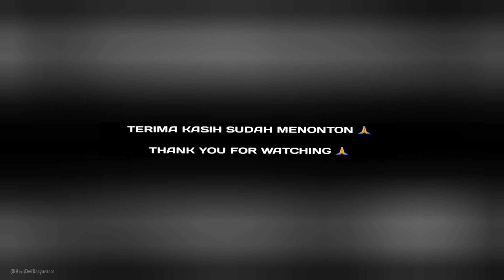JARAN KEPANG KLASIK BINTANG MULYODADI baran gunung ambarawa live petet tuntang semarang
Seni tari jaran kepang klasik dari paguyuban kesenian " BINTANG MULYODADI " dari dusun baran gunung desa baran kecamatan ambarawa kabupaten semarang jawa tengah indonesia

Siaran ulang pentas pada hari minggu 22 januari 2023 di desa petet kecamatan tuntang kabupaten semarang jawa tengah indonesia

Jika ada saran atau kesalahan dalam penyebutan nama paguyuban lokasi dan lainnya bisa tinggalkan jejak di komentar

Selamat menyaksikan semoga terhibur terima kasih

PERINGATAN ‼

HANYA HIBURAN

ADEGAN YANG BERBAHAYA DI VIDEO INI DILAKUKAN OLEH PROFESIONAL DAN TERLATIH

JANGAN DITIRU DIRUMAH TANPA BIMBINGAN AHLINYA